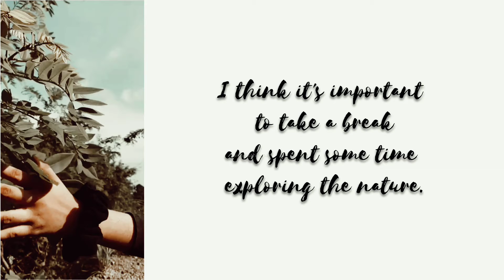A day with wild flowers | aesthetic |minimalist|fairytale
I am Nazaha Nazar.
I am just a beginner who fell in love with drawing and now is lost in it's magical powers so I want you to join my journey 👑
so today's video is all about me spending some time with wild flowers
Actually spending some time with nature is always the best and I had the best experience ever and I want all of you guys to try the same it's a different feeling realize how beautiful is god's creation ✨😻 just walk through the woods and listen to the birds songs🎶

Let's be friends 🦄:
Love you all so much ♾️
Bye
Xoxo